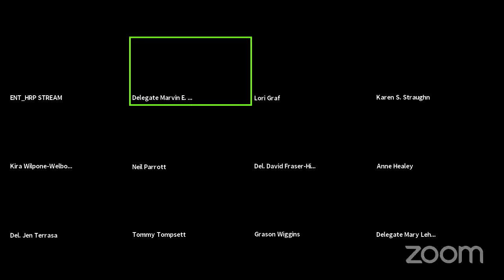HRP Committee Session, 2/10/2021 #1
Housing and Real Property Subcommittee streaming session for Wednesday, February 10, 2021 @ 11:00 AM